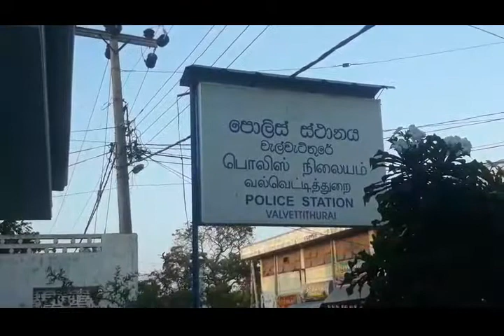26 01 2019 jaffna vvt kancha 2